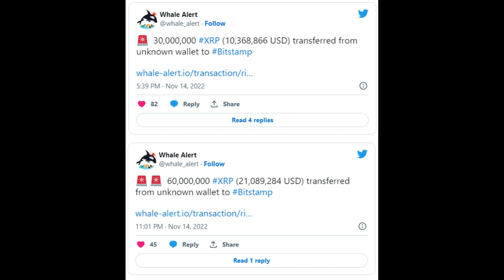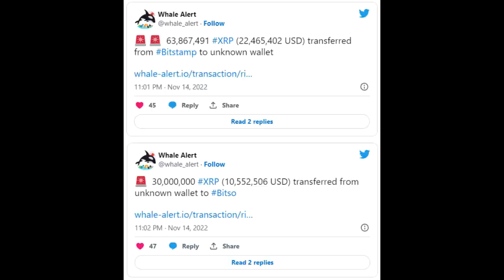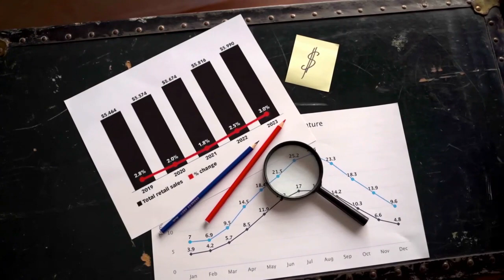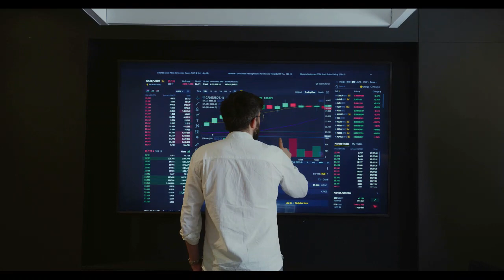Breaking Crypto News | Whales Move 259M Coins As XRP Outperforms Top 20 Assets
Whales Move 259M Coins As XRP Outperforms Top 20 Assets
XRP leading the top 20 coins by market cap.

to read the original text on thecryptobasic.com (Guides, Crypto News, Exchanges, Trading Bots, Crypto Trading Guide.)
XRP whales have recently moved over 259M tokens, as the asset’s price rises by 10% in 24 hours, outperforming all assets on the top 20 list by market capitalization.

Whales are again moving large amounts of XRP in successive transactions. The community witnessed the movement of 259.4M XRP tokens in six whale transactions within the past 24 hours amid the market’s comeback against the bears.

Whale Alert recently indexed all six transactions involving the movement of XRP between exchanges and unidentified wallet addresses. The first transaction saw a whale movement of 30M XRP valued at $10.3M between two wallet addresses within the Luxembourg-based exchange Bitstamp. The transaction occurred on November 14, 2:38 PM (UTC).